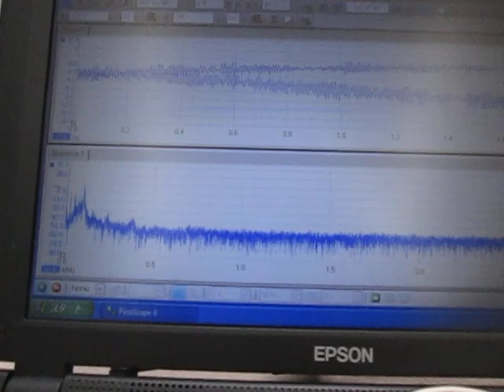超音波の観察 Observation of an ultrasonic wave